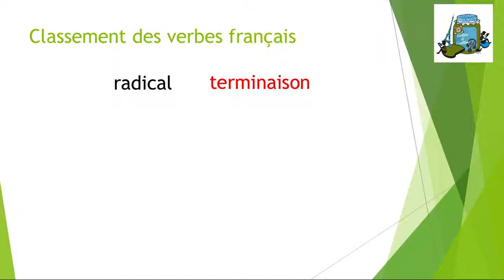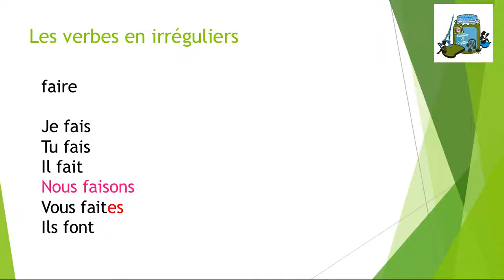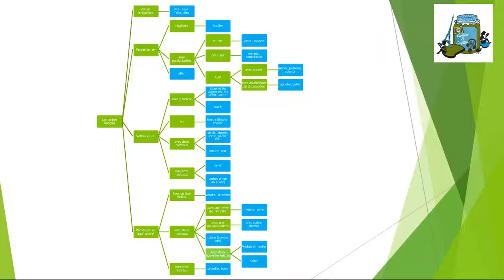Le présent des verbes irréguliers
Formation du présent de l'indicatif

Tu trouveras toutes sortes d’astuces pour animer ton cours de FLE sur le blog

🎁 SAVOIR QUEL TYPE de prof tu es en passant le test proposé sur le site et en t'inscrivant à l’infolettre de Culture FLE : remplis le formulaire sur le blog Culture FLE